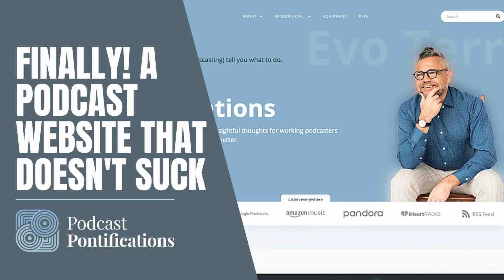Finally! A Podcast Website That Doesn't Suck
Crazy as it sounds, more people read Podcast Pontifications than listen to Podcast Pontifications. That’s happening on a podcast about podcasting. Now imagine the audience your podcast isn’t reaching.

Yesterday, I unveiled a new website. It showcases the design talents of graphic designer Nik Gill and hired UX designer Steve Yong.

My first ham-fisted attempt to follow his guidelines is preserved for eternity via Intenet Archive’s Wayback Machine. Not long after, I made another not-very-pretty attempt at building it better, and it worked. Really, really well, as you’ll soon see.

Most podcast hosting companies will create an automatically-generated website, using the contents of the RSS feed to create a web presence for the show. And if not, various 3rd-party services will take a bit more info from you and crank out a website using nothing but your RSS feed.

None of these auto-generation solutions are good enough because the information they have to work with—fields inside a podcast’s RSS feed—isn’t detailed enough. Because a podcast’s RSS feed wasn’t made to populate a website. It was made to update podcast directories and apps. That’s it.

Strangely, most people who consume my content aren’t listening to my content. Instead, 57% of the Podcast Pontifications content I produced in February 2021 was consumed by people reading the text. Only 41% listened to the audio files. That clearly shows a bias toward reading.

I remind you that my show, Podcast Pontifications, is only ever about podcasting. Every word I speak or write is only of interest to podcasters. And podcasters, generally speaking, like to listen to content.

Apparently, my audience is made up of podcasters who also like to read.
Thanks to my website before the prettying-up, I saw 72% of my website's traffic coming from organic search. And that’s with less than 3% searches for “podcast pontifications.” Nearly three out of four visitors have no idea who the hell I am or even knew I have things to say about podcasting. That’s net-new audience right there.

So yeah, your podcast needs a website.

A written-to-be-read article and a full transcript of the audio of this episode can be found

Follow @EvoTerra on Twitter for more podcasting insights as they come.

Buy him a virtual coffee to show your support at BuyMeACoffee.com/evoterra

And if you need a professional in your podcasting corner, please visit Simpler.Media to see how Simpler Media Productions can help you reach your business objectives with podcasting.

Evo Terra produces Podcast Pontifications four times a week to provide ideas and ask questions every working podcaster should be thinking about.

Image credit: Steve Yong, UX designer